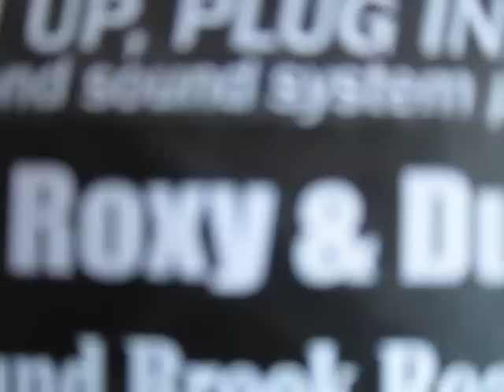RicKy Syers Horn Blast at Duke's!